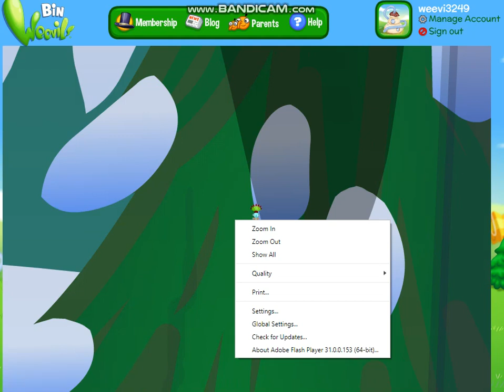U CANT'S SEE ME!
Can u see me in the ice rink? Well I'll show ya!